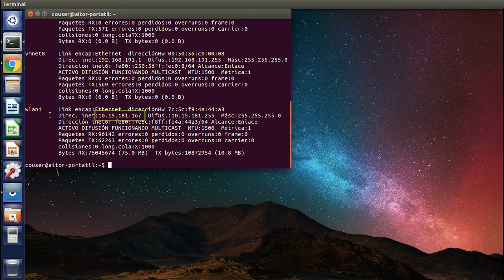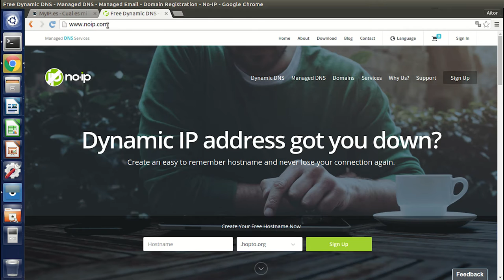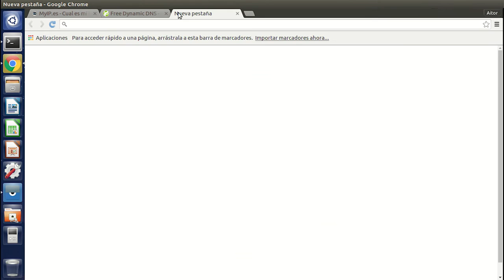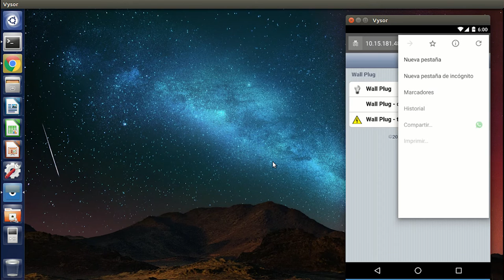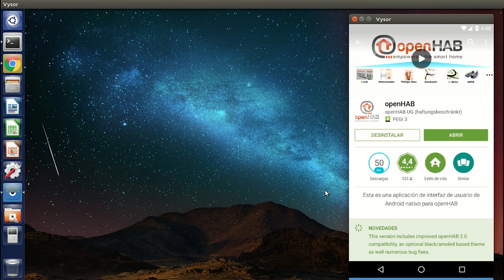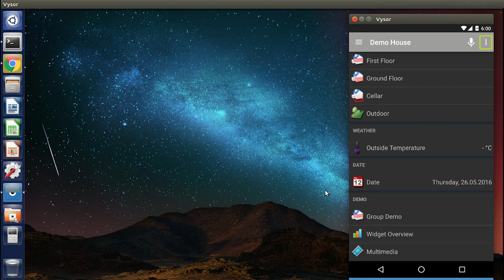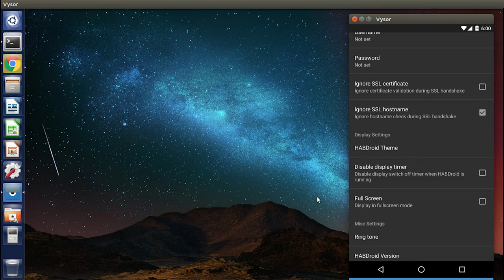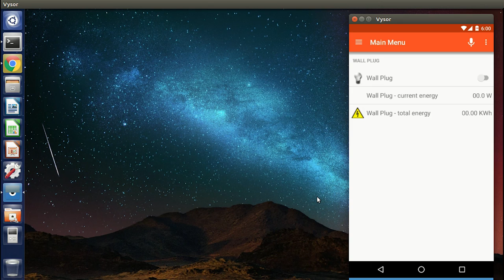CAPÍTULO 16: Instalando openHAB en nuestro smartphone